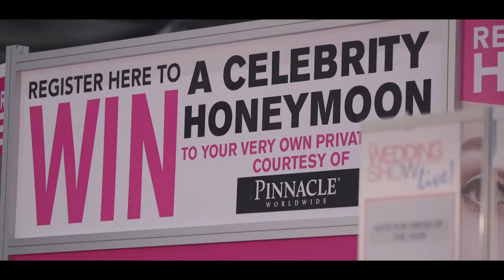WJS 2016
Highlights of the Wedding Journal Show October 2016.
Sorry lo res graphic at the start & end, I didn't make it!